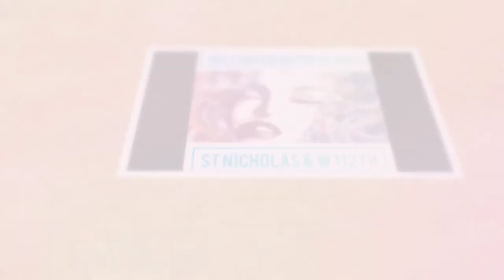1927 Cafe Bar Popularr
סרטון פרסומת